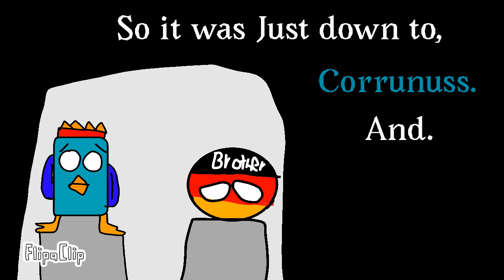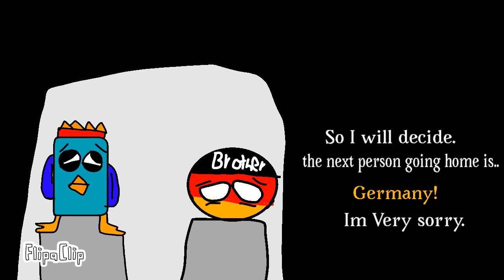Subscriber Viewer Voting #29.